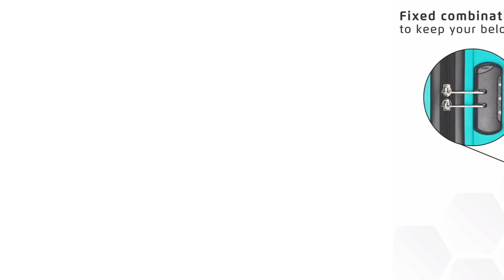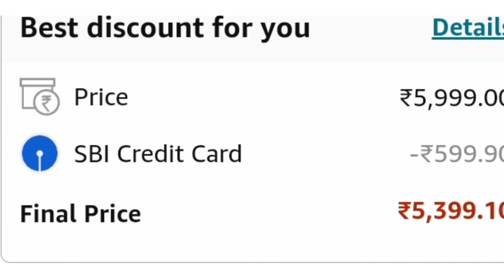Trolley Bag | Luggage Set | Best Offers On Trolley Bag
Check out information on telegram.